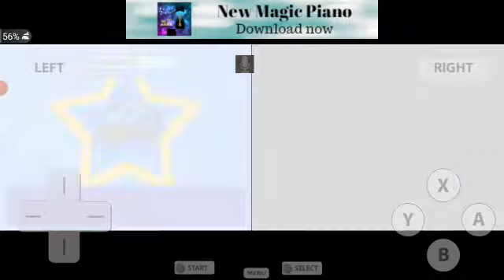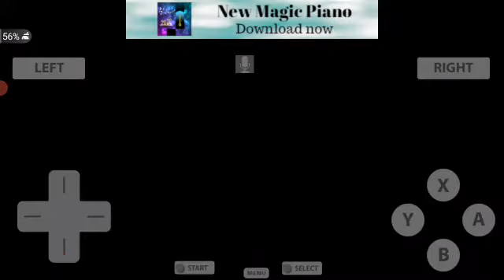MONSTER RACERS TEAM ROCKET